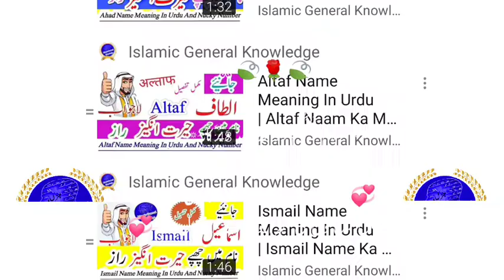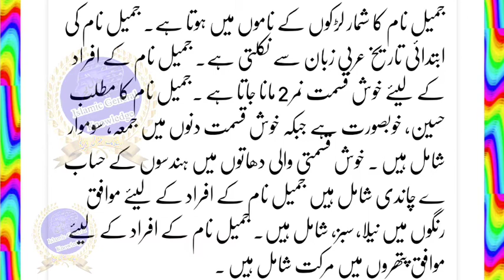Jameel Name Meaning In Urdu | Jameel Naam Ka Matlab | Jameel Naam Ke Mayna | جمیل نام کا مطلب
Hello Dosto
Jameel Name Meaning In Urdu And Nucky Number
Jameel Naam Ka Matlab
Jameel Naam Ke Mayne
Jameel Islamic Baby Name Meaning In Urdu
The Meaning Of Jameel
Jameel Muslim Name Meaning In Urdu
Jameel Islamic Name Meaning In Urdu
Jameel naam ki likhi number kya hai? Aur Mazid tafseel

Cover Topic :-
Jameel Name Meaning In Urdu
Jameel Name Meaning In Hindi
Jameel Name Meaning In English
Jameel Name Meaning In arabic
Jameel Name Meaning In quran
Jameel Name Ka Matlab
Jameel naam ka matlab kya hota hai
Jameel naam ka matlab kya hai
Jameel Name Ke Mayne
Jameel Name Meaning In Urdu Islamic Baby Name
Jameel meaning
Jameel Naam meaning
Jameel meaning in urdu
Jameel meaning in hind
Jameel ke Mana
Jameel ke mana
Jameel name meaning
meaning of Jameel  in urdu
Jameel muslim name meaning
mohammad Jameel name
Urdu Jameel name
Jameel Urdu Meaning
Jameel Baby Names
Jameel naam ki dilchasp khoobian
Jameel
Jameel popularity lucky number
Jameel naam k barye main jan ye dilchasp raaz
Jameel lucky days
Jameel lucky stone
Bache ka naam Jameel hai
mening Jameel naam
जमील नाम मीनिंग इन उर्दू
जमील नाम का मतलब
जमील मीनिंग इन उर्दू
جمیل کا مطلب
اسم جمیل
جمیل نام کا مطلب
جمیل نام میں چھپے حیرت انگیز راز
جمیل نام کے معی
معنى اسم جمیل في الاسلام